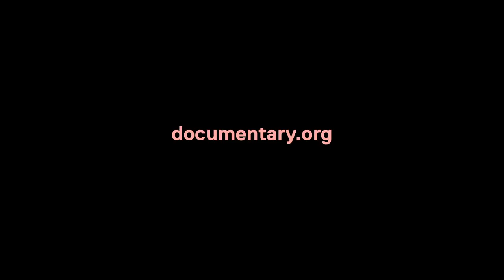Marc Levin on looking at gentrification through the eyes of children in "Class Divide"